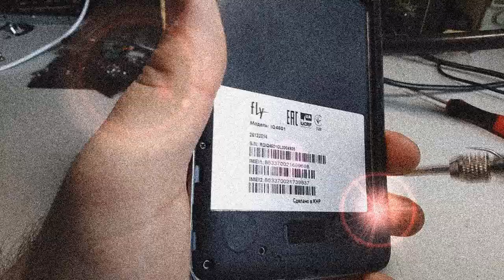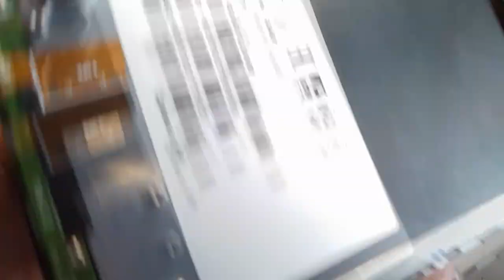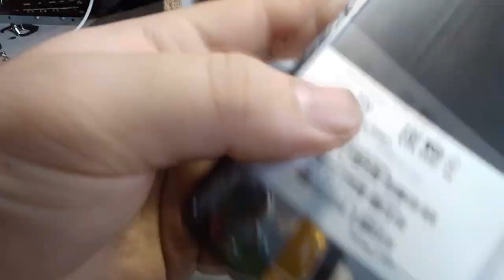Как разобрать fly IQ4601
Как разобрать fly IQ4601 в домашних условиях